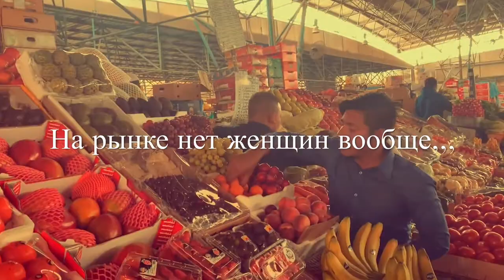«Мой День Рождения в Дубае» Выпуск 20/4 «My Birthday is in Dubai». 12.02.2020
Счастливые дни , проведённые в Дубае ,Happy days spent in Dubai